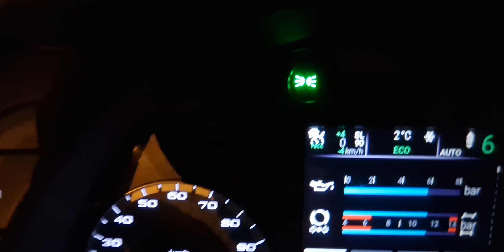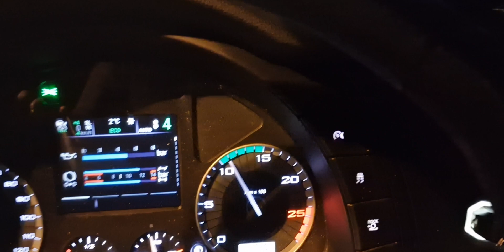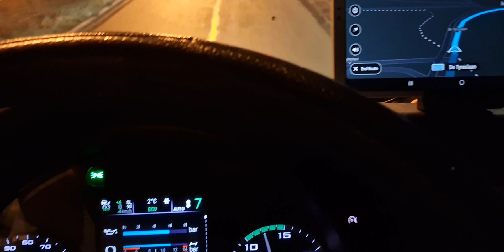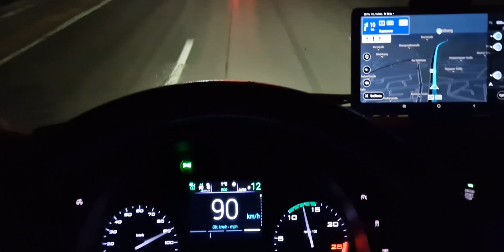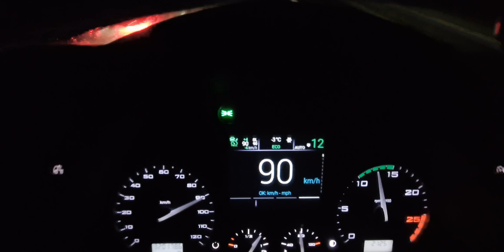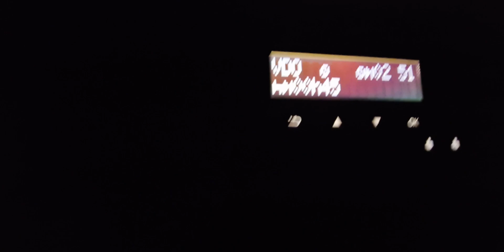Belgium നിന്നും poland ലോഡും ആയി തിരികെ🥰🙋🙋🙋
Poland return Trip 🥰🥰🥰poland